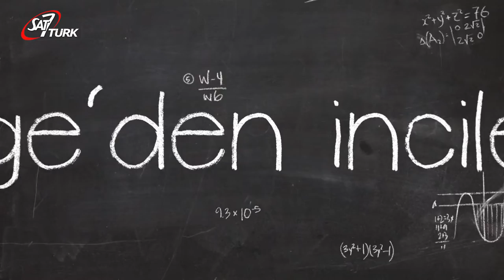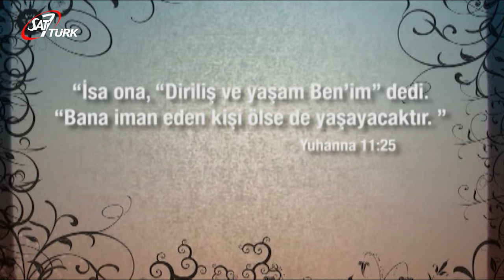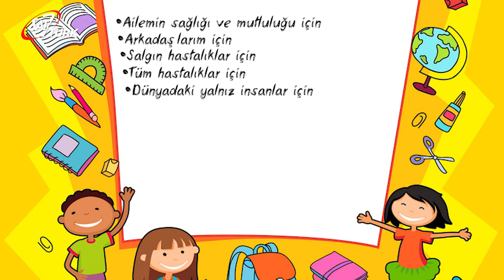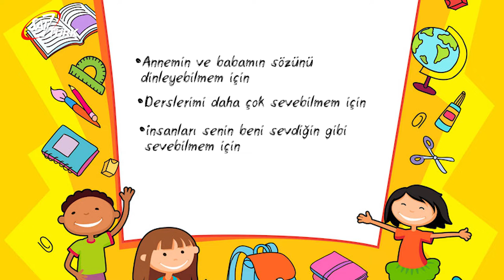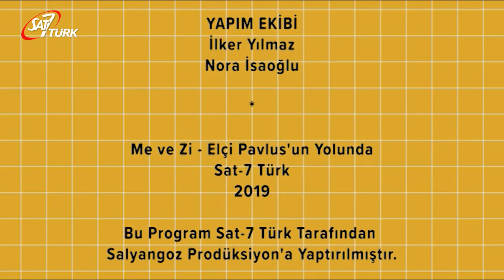SAT-7 TÜRK Çocuk - 10 Haziran 2020